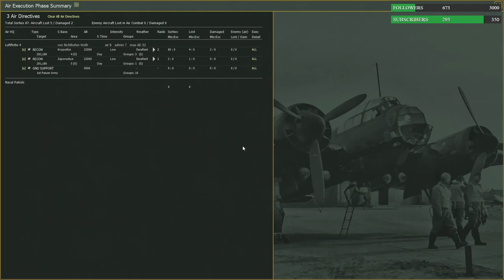Gary Grigsby's War in the East 2: Steel Inferno 04: Race for the Caucasus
Episode 04
The Eastern Front, the most decisive theatre of World War II and the largest land battlefield. A fight to the end, Total War between the Third Reich and the Soviet Union, each commanding millions. The legendary wargame team at 2by3 Games has spent years revisiting this titanic conflict to once again establish a new state of the art.

Gary Grigsby’s War in the East 2 is a complete overhaul and improvement of the original War in the East, with no stone left unturned to provide a more realistic, more historically rich, and more challenging strategy experience. War in the East 2 comes with a wide array of scenarios ranging from the short tutorial on the Battle for Velikie Luki, to the four month Destruction of Southwest Front, up to the immense full 1941 – 1945 Grand Campaign of the entire Eastern front from Operation Barbarossa to the fall of Berlin. A total of seven Operational Scenarios and three Full Map Campaigns await you